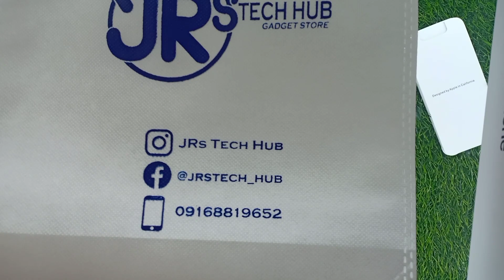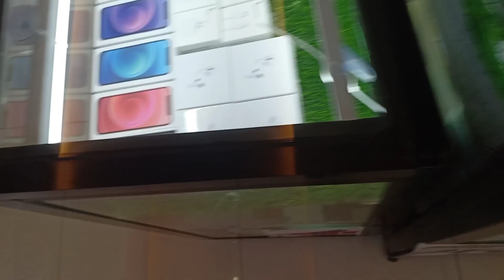PRICE DROP SA IPHONE 14, 14 PRO MAX, 13, 13 PRO, 12, 11! BIGGEST DISCOUNT AGAD! SA JRS TECH HUB!